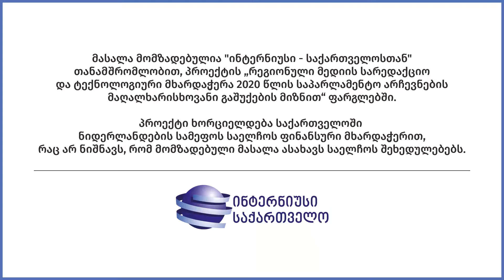„ჩემი კონკურენტი ამ არჩევნებში“ გვპასუხობენ საჩხერე ჭიათურა ხარაგაულის დეპუტატობის კანდიდატები